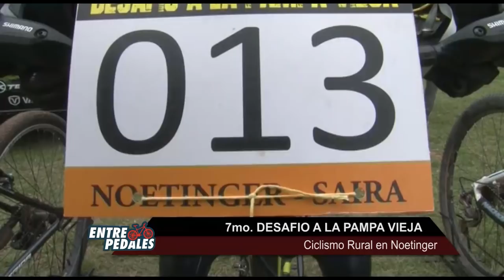7° Desafío Pampa Vieja en Noetinger (I)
♠Noetinger vivió su fiesta de ciclismo rural con el Séptimo Desafío Pampa Vieja.
♣Se disputó en Milton Canadá la segunda de las 6 series del Campeonato Mundial de Pista.